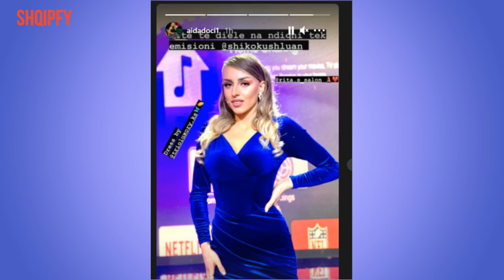Me këtë fustan të ngushtë Aida Doçi do ju lë pa fjalë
Paraqitja e saj në X Factor Albania është ajo që e bëri të njohur për publikun, mirëpo, bujë të madhe bëri me këngët e saj cover, Aida Doçi së fundi i ka dhënë fund beqarisë .